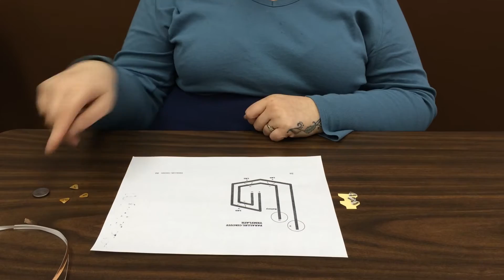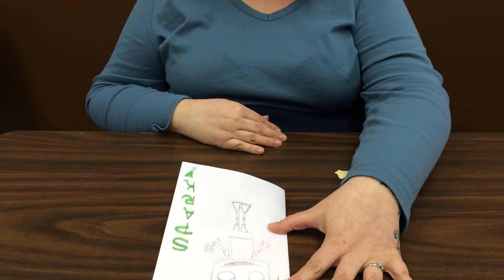Spark! Program Preview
Here's a preview of what you'll be building at the Spark! program.